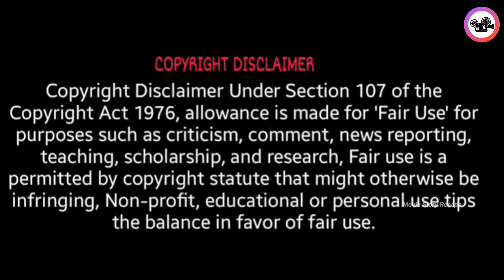Don't Breathe 2 Movie Story Recaps